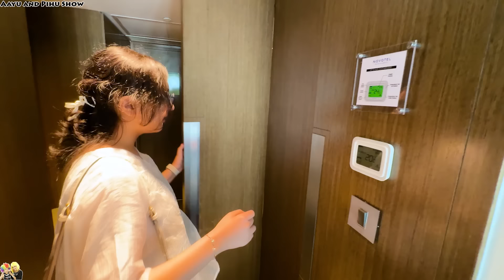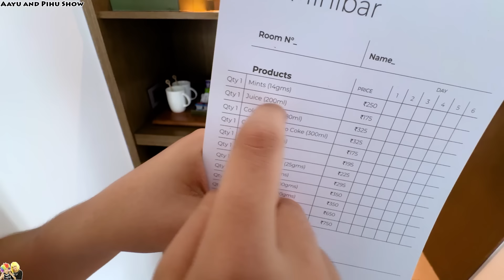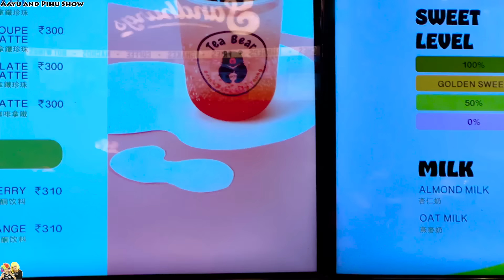HOTEL KI TWINNING | Aayu and Pihu Show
Hum karenge "Hotel Twin Telepathy" Delhi mein😁
Vlogging karte hue Aayu Pihu ka twinning test hoga😉
End tak dekhna telepathy kaam karti hai ya nahin🤩

Short movies, Challenges, Comedy Family Vlogs.
You will learn, enjoy, play, and dance with us.